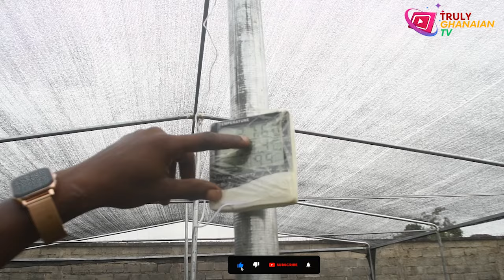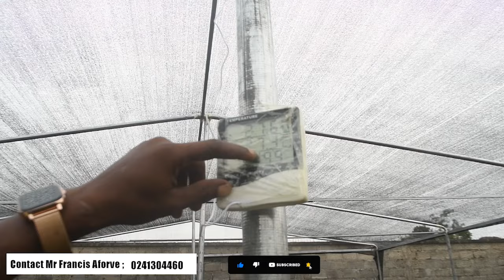Greenhouse Agriculture in Ghana | Why it is profitable to start a snail farm in 2024.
Green House Agriculture in Ghana Revealed

In this video, you're going to hear from Mr. Francis Aforve about the benefits of snail agriculture in GHANA.

Mr. Francis Aforve is the CEO and Founder of AFCCSD,
African Foundation for Climate Change and Sustainable Development (AFCCSD) is a registered organization that provides services in

1. Climate Smart Agriculture
2. Climate Change Awareness and it's Adaptation
3. Climate Change Mitigation.
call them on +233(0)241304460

In this video, he's going to talk about the benefits of greenhouse agriculture and how it can help us to solve some of the world's most pressing problems.

We visit a project he is working on for a client in Kumasi. He provides us some useful information on how to start and manage a successful snail farm, the best feed to give snails.